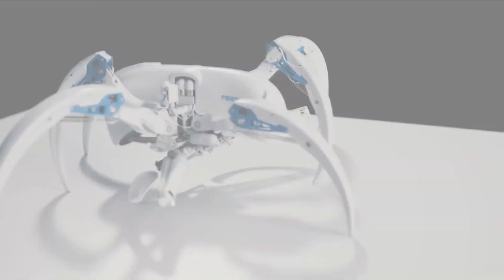¿SABÍAS? FESTO HACE ANIMALES ROBOTS (EN LSA)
FESTO es una empresa alemana que se dedica el desarrollo de robots, pero lo hace de una manera muy especial, investiga la naturaleza (animales, peces, aves, insectos, etc.) y trata de imitarlos roboticamente.